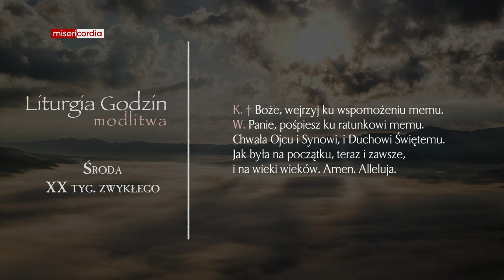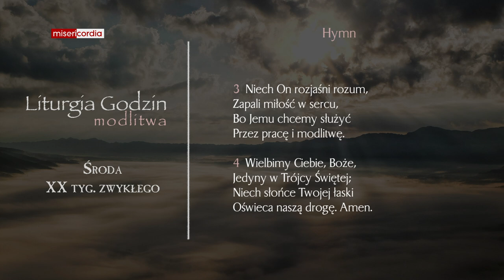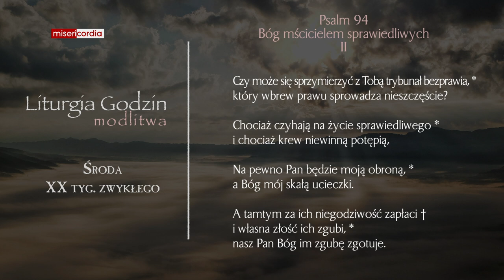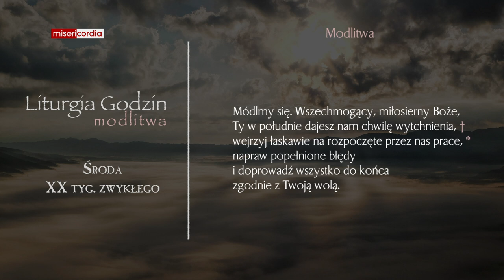Liturgia Godzin | Modlitwa Południowa | Środa, XX tyg. zwykłego